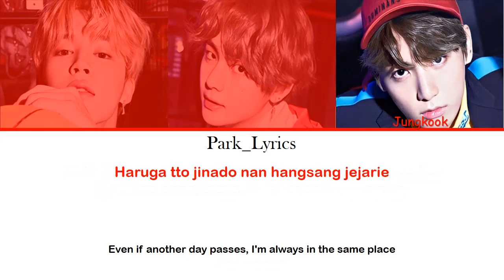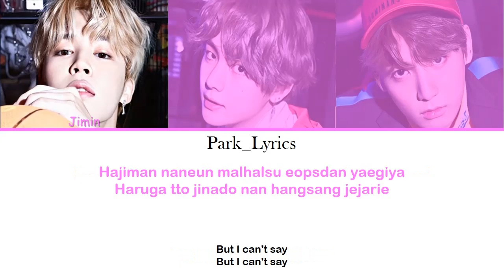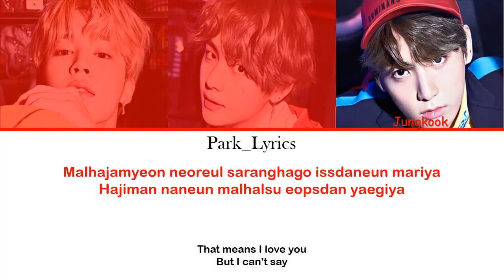BTS As I Told You (Cover) (Hang/Eng)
Si quieres comunicarte conmigo o pedir alguna canción escribeme a:
Gracias por su apoyo!!